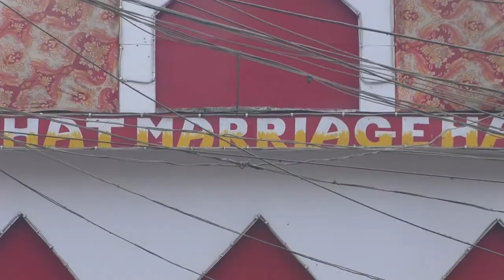Ghulam Rabbani Weds Ghazala parween